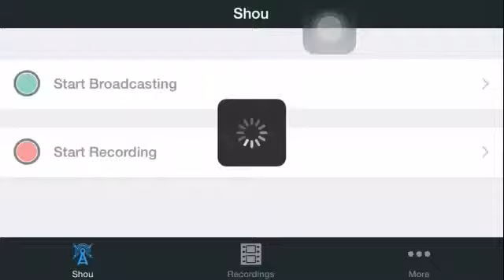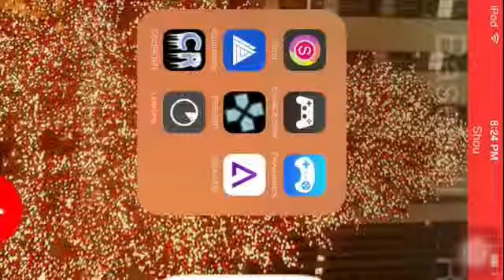Five Nights at Freddy's 2 Night 1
The only funny thing about this FNAF2 play through is when I scream if an animatronic attacks me (cough) (Night 2) (cough)